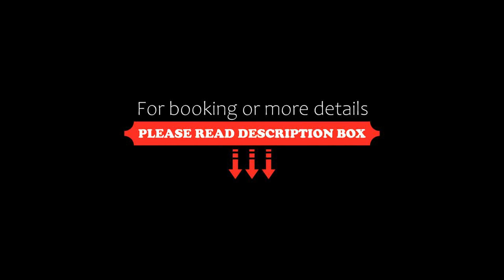B&B Lu Cantoru, Marina di Pescoluse, Italy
About Property:
Set in Marina di Pescoluse in the Apulia region, with Spiaggia di Posto Vecchio and Spiaggia di Pescoluse nearby, B&B Lu Cantoru offers accommodation with free WiFi and free private parking.

All units come with a seating area, a flat-screen TV with satellite channels and a private bathroom with a hair dryer, bidet and shower. A toaster, a fridge and minibar are also featured, as well as a coffee machi...
Property Type: Hotel
Address: Via Delle More 8, 73050 Marina di Pescoluse, Italy
Searching For
1. B&B Lu Cantoru - Marina di Pescoluse - Italy
2. B&B Lu Cantoru - Marina di Pescoluse - Italy Address
3. B&B Lu Cantoru - Marina di Pescoluse - Italy Rooms
4. B&B Lu Cantoru - Marina di Pescoluse - Italy Amenities
5. B&B Lu Cantoru - Marina di Pescoluse - Italy Offers and Deals
Audio Credit:
Track Title: Reasons To Hope
Artist: Reed Mathis